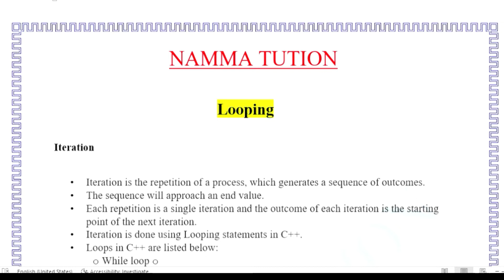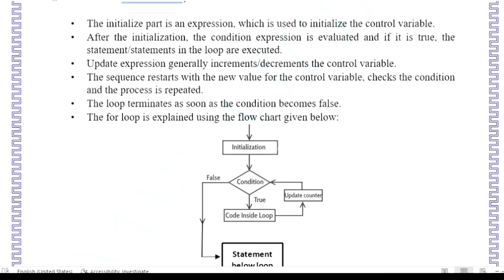C++ LOOPING STATEMENTS. WHILE,DO-WHILE ,FOR LOOP WITH FLOW CHARTS AND EXAMPLES